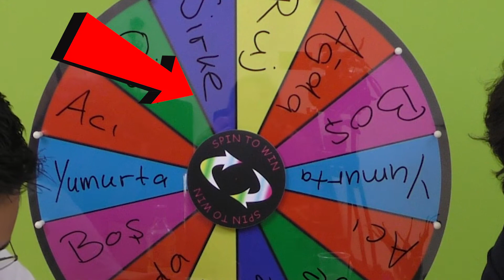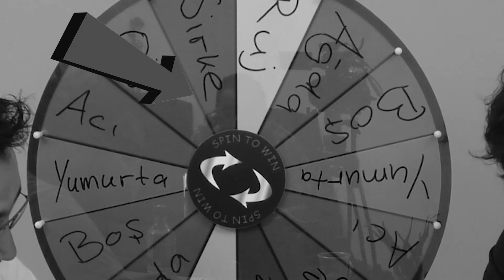CEZALI CHALLENGE - UFUK ON AIR vs MURAT MANCAR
Ben Ufuk On Air ve Kanalima Hosgeldiniz.

Bugün yine sizler icin yep yeni bir video ile karsinizdayim.
Murat Mancar ile Tahmin oyunu oynadik. Yanlis cevap veren her turda carki cevirip cezasini cekecek.
Bakin bakalim kim ve nasil ceza cekmis

Iyi seyirler…